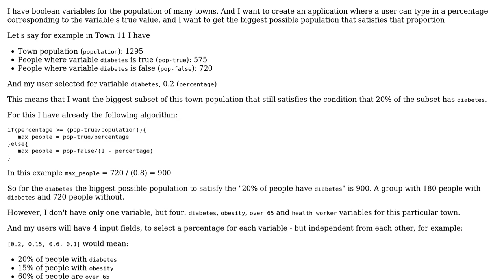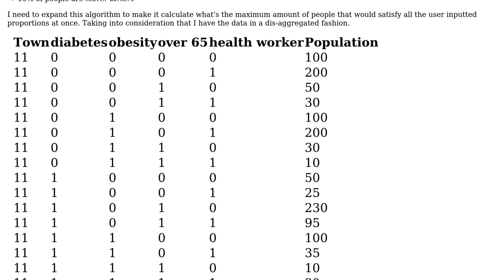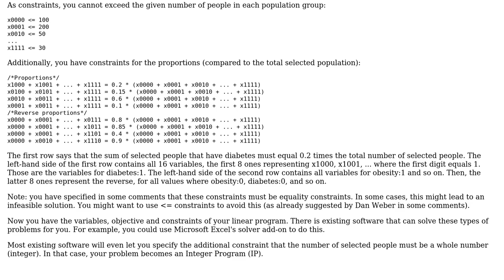Algorithm for calculating the biggest possible population to satisfy a combination of proportions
Software Engineering: Algorithm for calculating the biggest possible population to satisfy a combination of proportions

With thanks & praise to God, and with thanks to the many people who have made this project possible! You are responsible for your own actions.